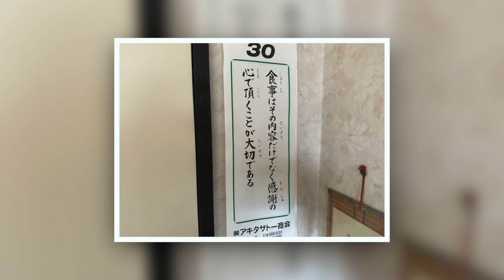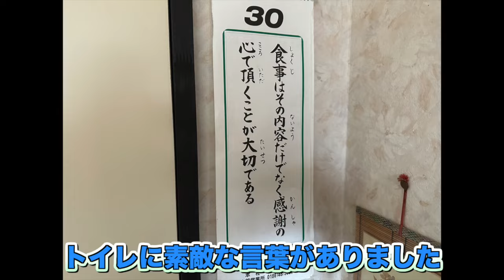[秋田グルメ]秋田県鹿角市グルメ ドライブイン両国のピリ辛激うま マーボラーメン「ぼっちグルメウーマンの青森・岩手・秋田の食巡り 」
秋田県鹿角市のドライブン両国に行って来ました！

他のドライブイン動画は、こちらから↓

青森・岩手・秋田県の美味しい秘宝を発見し、ぼっちグルメウーマンがその魅力を余すことなく紹介するチャンネルへようこそ！2年半で2,400人の仲間たちと共に、青森・岩手・秋田の食文化の奥深さに迫ってきました。今回は、あなたに最高の食体験をお届けするべく、青森・岩手・秋田の絶品グルメスポットをご紹介します。

青森・岩手・秋田の四季折々の美食探訪: 季節ごとに変わる青森・岩手・秋田の風土が育む絶品食材を探しに行きます。青森・岩手・秋田の食材を使ったお店の紹介など、季節感溢れる食べ物をご紹介します。
ぼっちでも楽しめる穴場スポット: ぼっちでも入りやすく、心地よい雰囲気のお店やカフェを訪れます。地元の人に愛される、知る人ぞ知る穴場グルメスポットでのひと時をご一緒しましょう。
こだわりの食材と料理: 地元の職人たちが誇りを持って作り上げる食材や料理にスポットを当てます。その製法やストーリーを通じて、青森の食文化の奥深さを感じていただけます。

また、青森県から行きやすい観光地に出向き、ご当地グルメも紹介！飛行機、フェリー、新幹線など、旅行の参考にしていただけると嬉しいです！

グルメライフを送る50代女性の日常も紹介。食べ歩きの裏側や面白エピソードなど、チャンネルオーナーの素顔に迫ります。（今後の予定です）

このチャンネルでは、青森・岩手・秋田の食文化をより多くの方に広めるために、美味しい料理、素敵な場所、そして温かい人々の魅力をお届けしています。ぜひ登録して、ぼっちグルメウーマンと一緒に青森・岩手・秋田の美味しい世界を探求してみてください！

当チャンネルでおすすめの動画

2023年青森県北津軽地区、中南津軽でめちゃくちゃ美味しかった味噌ラーメンのお店

青森・岩手・秋田グルメ